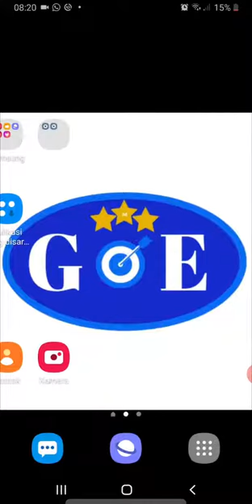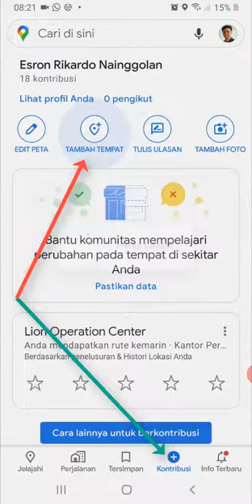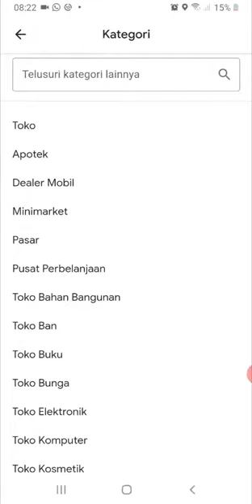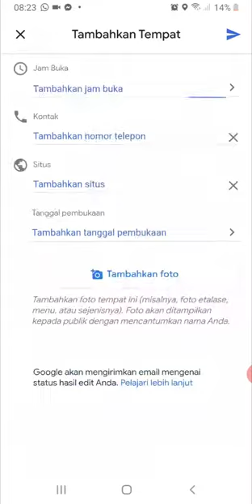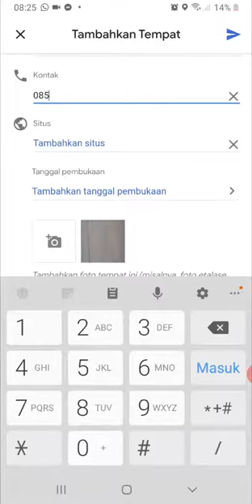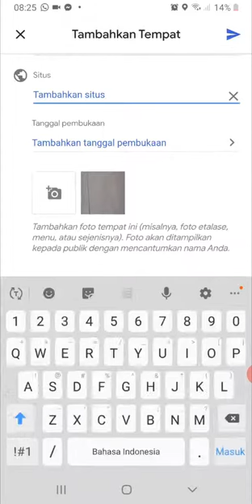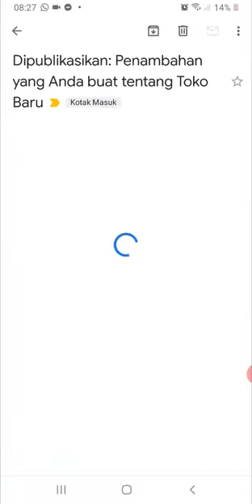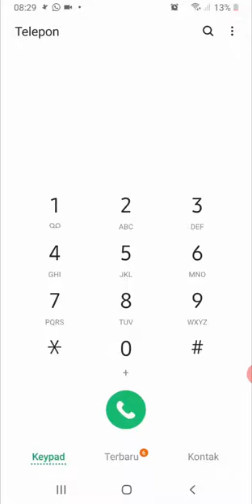cara membuat titik lokasi baru di google maps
Semangat pagi,

Selamat datang di chanel Esron Rikardo Nainggolan,
Pada video kali cara membuat titik lokasi baru di google maps sy membahas mengenai cara membuat titik lokasi di google maps,

Silahkan disimak ya video cara membuat titik lokasi baru di google maps,

Terima Kasih
Salam GOlan,
Salam Pencapaian Buat Kita Semua